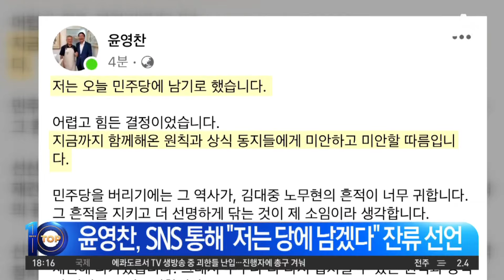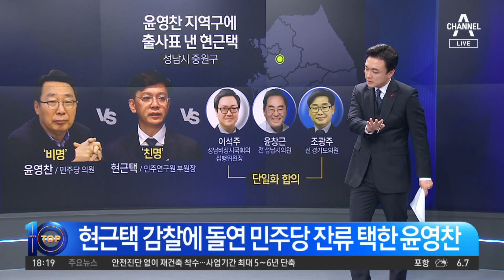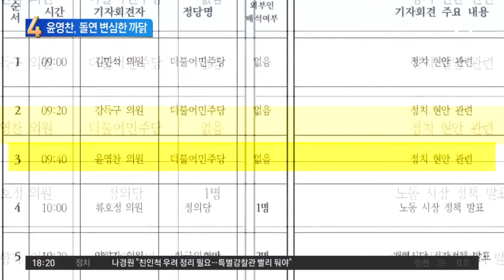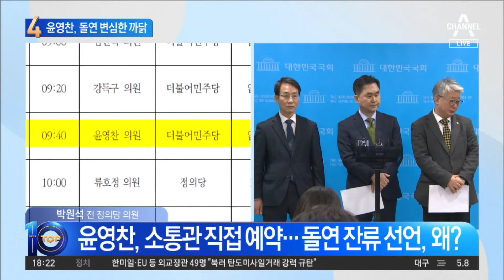‘원칙과 상식’ 탈당 회견 30분 전, 윤영찬 돌연 잔류 | 뉴스TOP 10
‘원칙과 상식’ 탈당 회견 30분 전, 윤영찬 돌연 잔류

■ 방송 : 채널A 뉴스 TOP10 (17시 20분~19시)
■ 방송일 : 2024년 1월 10일 (수요일)
■ 진행 : 김종석 앵커
■ 출연 : 김수민 정치평론가, 박원석 전 정의당 의원, 서정욱 변호사, 최병묵 정치평론가

[김종석 앵커]
조응천 의원은 천아용인의 용이 빠졌다, 이 비유를 했는데. 오늘 아침이었습니다. 윤영찬 의원이 저는 오늘 민주당에 남기로 했습니다. 어렵고 힘든 결정이었습니다. 원칙과상식 동지들에게 미안하고 미안할 따름입니다라고 하면서 기자회견 직전에 탈당을 철회한 윤 의원이었습니다. 최병묵 위원님. 시간 때 별로 살펴보면 오늘 아침 이원욱 의원이 라디오 인터뷰할 때 7시 5분쯤에 4명 모두 탈당할 것이다. 예고한 사실 그대로 이야기를 했어요. 그런데 9시 10분경 기자회견 30분 전에 윤영찬 의원이 본인 SNS에 잔류 결정을 했고. 9시 40분에 3명만 탈당. 30분 전에 탈당을 뒤집었습니다. 어떻게 보셨어요?

〈평일〉
08시 00분 라디오쇼 정치시그널 (유튜브 라이브)
08시 50분 김진의 돌직구 쇼
10시 20분 김진의 더라방 (유튜브 라이브)
12시 00분 뉴스A 라이브
15시 50분 강력한 4팀
17시 20분 뉴스TOP10
19시 00분 뉴스A

〈주말〉
12시 00분 토요랭킹쇼·뉴스A 라이브
17시 40분 뉴스TOP10
19시 00분 뉴스A